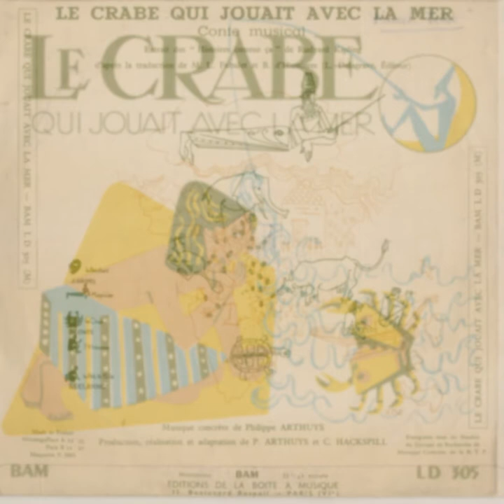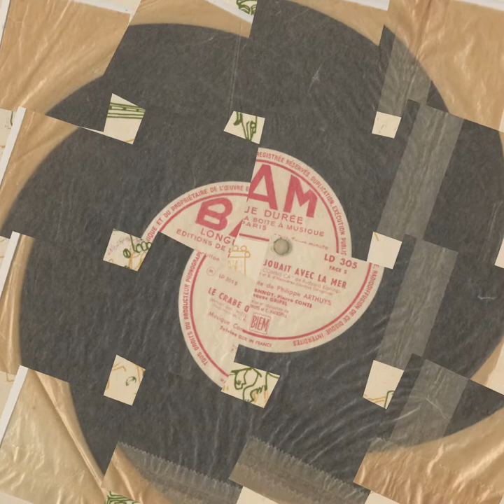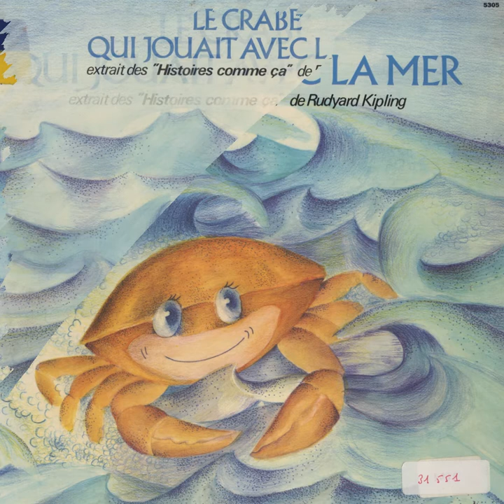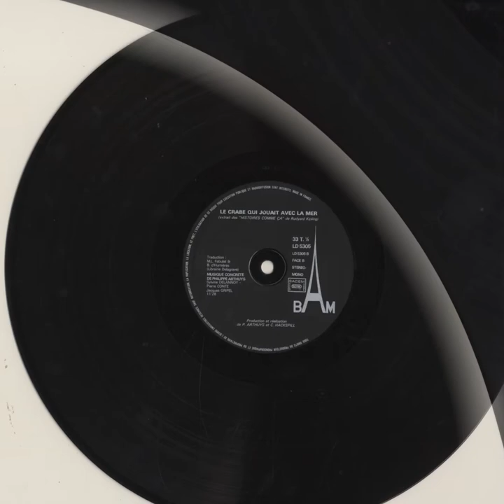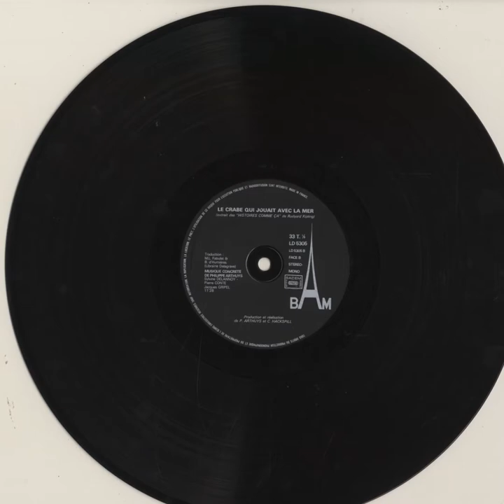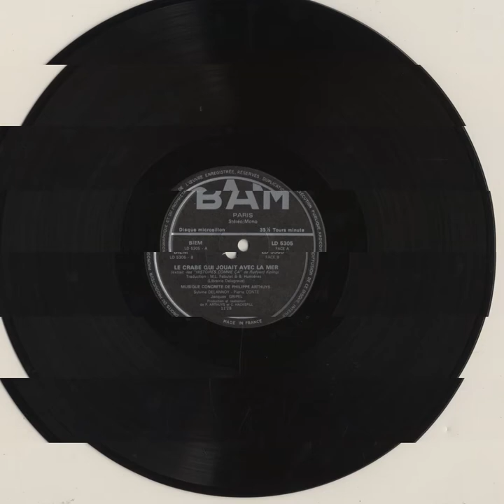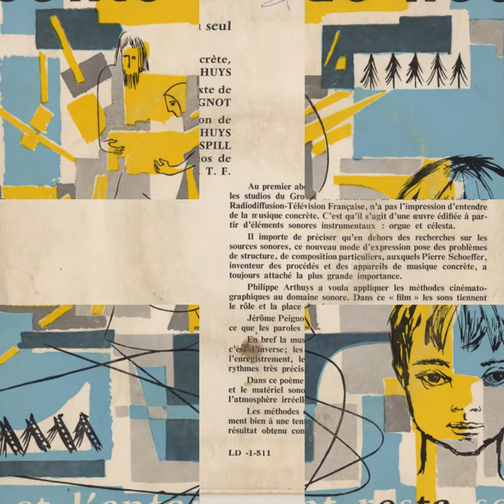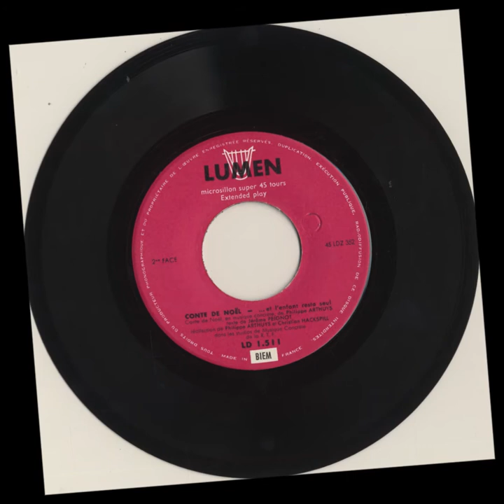Philippe Arthuys; Le Crabe Qui Jouait Avec La Mer [1] (1955)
from "Le Crabe Qui Jouait Avec La Mer" (1955), Boîte a Musique BAM LD 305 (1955)

"Le Crabe Qui Jouait Avec La Mer" is a beyoot of a radio-play, based on a short story by Rudyard Kipling, narrated by Jacques Gripel & featuring one of the only full-length bits of Musique Concrète by the ORTF / INA-GRM aligned composer Philippe Arthuys.

While heavy french texts pervade the goings on throughout, with it’s all-ages appeal, it’s kind of the first Creel Pone that’s for everybody; "Crabe's" absolutely gorgeous cover - with it’s depiction of psychedelic crustaceans - only sweetens the deal, upgraded via this 2015 re-reproduction to include three variants: the original 1955 Boîte a Musique 10" pressing, plus both of the later 60s / 70s BAM LP pressings - each featuring a completely different art-direction; my favorite being the tin-foil crab-hand.

In addition to "Le Crabe," we're treated to a further Gripel / Arthuys collaboration - issued by Lumen at Christmas 1961 as a 7" single - entitled "Conte de Noël ... et l'enfant resta seul." with text by Jérôme Peignot & music by Arthuys & Christian Hackspill realized "dans les studios de Musique Concrète de la R. T. F."